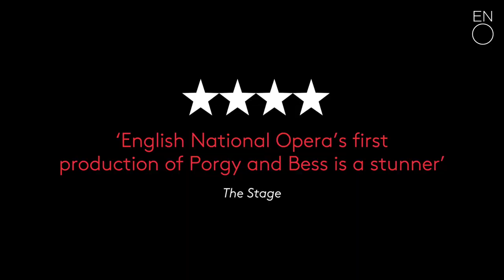The Gershwins' Porgy and Bess ǀ Audience Reactions | English National Opera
Porgy and Bess | 11 Oct – 17 Nov 2018 | London Coliseum |

Tickets from £12, with 500 tickets available at every performance for £20 or less.

The Gershwins’ Porgy and Bess explores the relationships between members of a close-knit community in 1920s South Carolina.

More than 80 years after its premiere, Porgy and Bess receives its first ENO staging. Written for a large cast, with a 40-voice chorus specially formed for this production, and full orchestra, Porgy and Bess is infused with unforgettable melodies, including the much-loved ‘Summertime’. This is a stage work that is emotionally charged, powerful and moving, delivered through jazz, ragtime, blues and spirituals.

Making their ENO debuts are conductor John Wilson and director James Robinson, the Artistic Director of Opera St Louis. Leading the cast are Eric Greene as Porgy and Nicole Cabell as Bess. Nmon Ford makes his role debut as Crown, and Latonia Moore, an outstanding ENO Aida, returns to the London Coliseum as Serena. British soprano Nadine Benjamin makes her company debut as Clara, while rising tenor Frederick Ballentine makes his UK debut as Sporting Life.

See Porgy and Bess at the London Coliseum from 11 Oct – 17 Nov 2018.